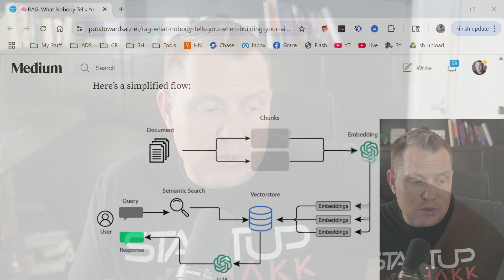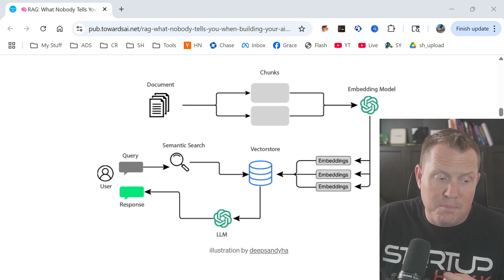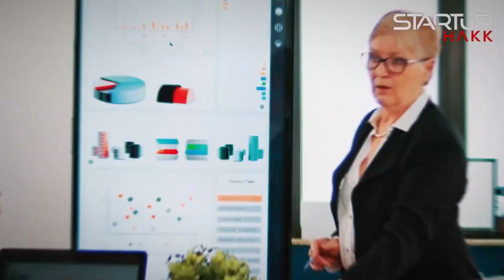What AI Is, And What It Isn't - Why 'AI' is the WORST Term in Tech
Chapters:
0:00 - Introduction: Why "AI" is the WORST Term in Tech
1:15 - The Problem with the "AI" Term
2:30 - Understanding Machine Learning: The Foundation
4:00 - Generative AI: Creating Content, Not Understanding It
5:30 - RAG: Where Real Business Value Lives Today
7:00 - Large Language Models: Big Prediction Machines
8:30 - AGI: A Distracting Fantasy
9:30 - Why "AJI" (Artificial Jagged Intelligence) is More Accurate
10:30 - The Implementation Gap: Demos vs. Production
11:30 - Human-in-the-Loop: Why It's Critical
12:30 - Specialized Beats General: Focusing for Success
13:30 - Data Infrastructure: The Unsung Hero
14:00 - ROI Measurement: Separating Winners from Losers
14:30 - Conclusion & Call to Action

Microsoft research involving over 4,000 developers shows those using GitHub Copilot achieved a 26% increase in productivity across all experience levels.
Junior developers consistently see the largest productivity gains from AI tools, with increases of 21% to 40% in coding tasks.
Senior developers see more modest gains of 7% to 16%, often because they're more resistant to changing established workflows and habits.
Companies are starting to notice these productivity differences and making hiring decisions based on AI tool proficiency rather than just traditional coding skills.
The developers who embrace AI assistance are completing tasks faster, with fewer bugs, and can take on more complex projects in the same timeframe.
This isn't just about writing code faster - it's about freeing up mental energy for architecture, problem-solving, and creative solutions that actually matter.
A clear split is emerging between developers who effectively use AI tools and those who resist or poorly implement them.
The AI-fluent developers are getting promoted faster, landing better projects, and commanding higher salaries because they deliver results more efficiently.
Companies are quietly tracking which developers use AI tools effectively and which ones struggle to keep up with project timelines.
Job interviews are starting to include AI tool assessments - not just coding challenges, but how well candidates can work with AI assistance.
The resistance to AI tools is creating a generational gap in the workforce that mirrors the early days of version control and automated testing adoption.
Within two years, not knowing how to effectively work with AI tools will be as career-limiting as not knowing how to use Git or write tests.